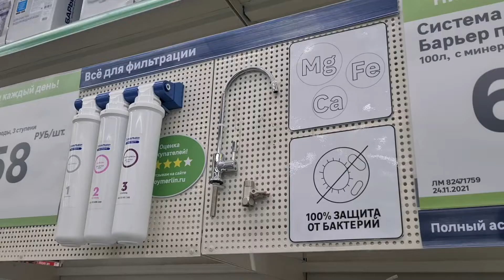Вода, которую мы покупаем, экологична? / Как потреблять воду экологично? / Леруа Мерлен СПб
Сегодня мы в гостях у Анастасии Кувшиновой. Она является медиа-координатором экологического движения «РазДельный Сбор».

В этом выпуске Анастасия расскажет вам:
1. Как потреблять воду экологично?
2. Где можно налить воду бесплатно?
3. Как правильно сдавать бутылки из под воды?

Вода в пластиковых бутылках - дорогая и не экологичная. При этом из-под крана пить может быть опасно. Что делать?

Для дома есть два варианта:
1. Установить фильтр - и у вас всегда будет дома чистая вода.
2. Заказывать доставку воды в оборотных 19-литровых бутылях. Отходов будет меньше, чем от покупки небольших пластиковых бутылок.

Если вы вышли на прогулку и у вас закончилась вода, найти точки, где вам бесплатно наполнят вашу бутылочку, можно через телеграм-бот проекта Твоя вода
Если у вас всё-таки оказалась на руках пустая одноразовая бутылка от воды, не забудьте сдать её на переработку (перед тем, как опустить бутылку в контейнер, сомните её).